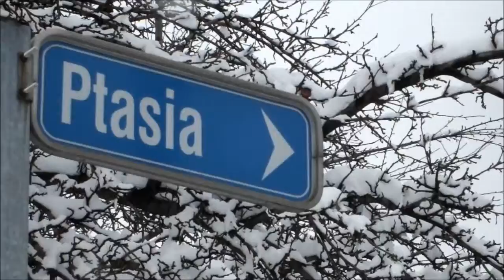Takie małe podpatrzenie...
1 kwiecień, a wygląda jak w środku zimy...